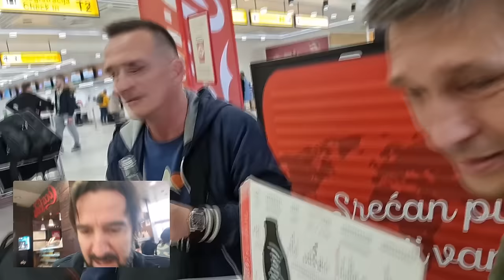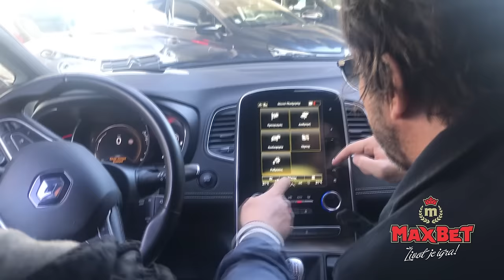Monte Karlo 2022 - Vlog 1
Monte Karlo, nedelja, 10.april 2022.